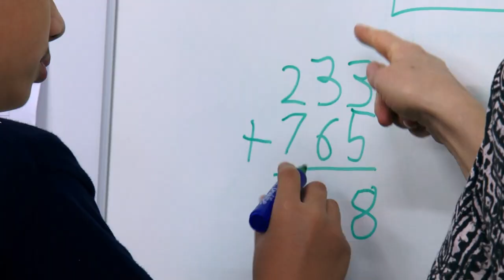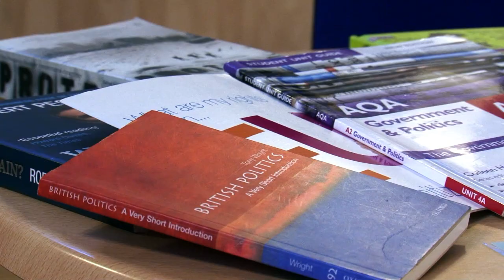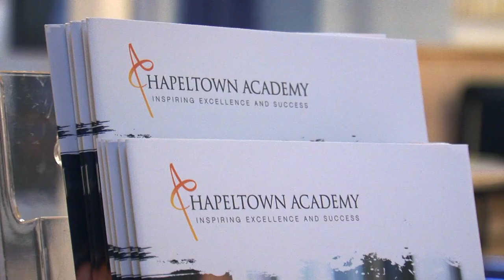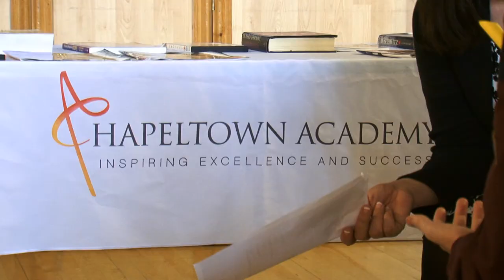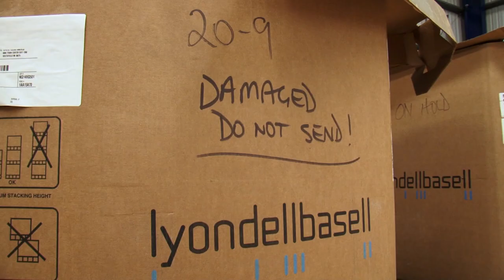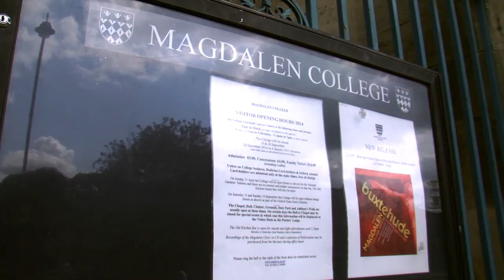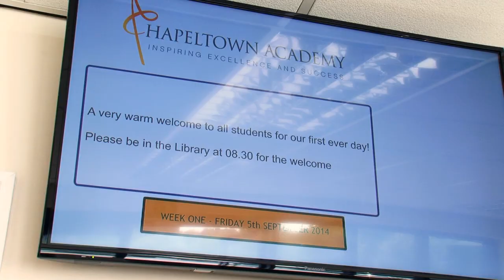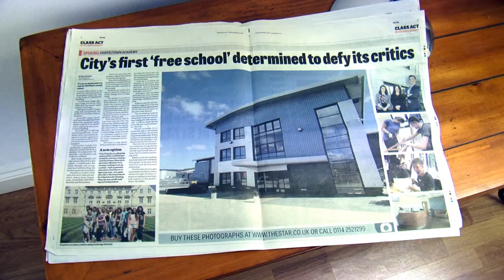Free school stories: Chapeltown Academy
Free schools are new state schools. Charities, groups of teachers, existing schools and parents can set up these new schools if they can prove that they are needed and wanted by a local community.

Free schools are set up for many different reasons so New Schools Network followed six as they got ready to open for the first time this September. This is the story of sixth form Chapeltown Academy...

Chapeltown Academy offers young people in South Yorkshire an education focussed on preparing them for study at the UK’s best universities.

Access to the most prestigious universities is often seen as something for pupils who go to private schools or for those who have wealthy backgrounds, and unfortunately the statistics often appear to back this assumption up.

But Chapeltown Academy, which was started by a group of ambitious teachers, is determined to buck this trend by offering students in north Sheffield, Rotherham and Barnsley aged 16-19 access to a high-quality, academic education which will lead onto outstanding A-Level results.

The school is much smaller than most colleges, with just 300 students, and focusses purely on the subjects which evidence shows are the most likely to lead onto successful applications to top universities. Students are taught by experts in their field, with many of the school’s first cohort of staff having attended Oxford, Cambridge and Russell Group universities themselves.

The academic demands on students are high but they receive extra support too, through an extensive extra-curricular programme, much of which focusses on helping students to develop the soft skills and professional habits they need to be successful.

NSN followed Chapeltown Academy as it got ready to open its doors for the first time in September 2014. This is their story...